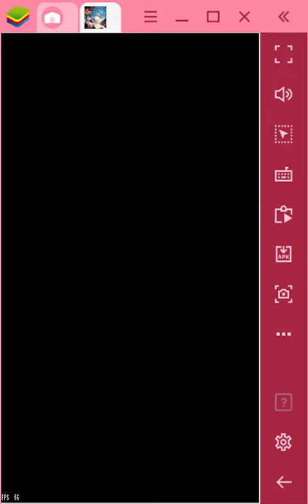Delthea and Luthier steal Mae and Boey's identities and fight them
Mae and Boey have found themselves fighting against... themselves? But, of course, as anime logic dictates, only one can live. Which pair of mages will win? Find out in this episode of Fire Emblem Heroes.